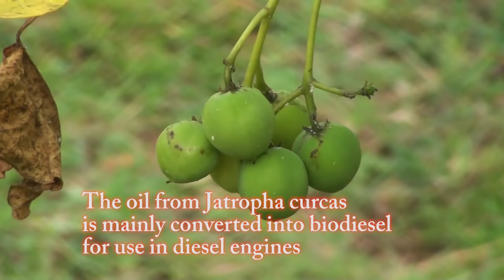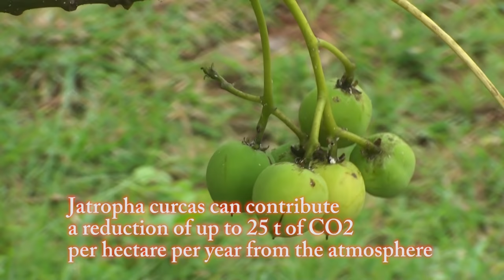Jatropha curcas hope for future biodiesel production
Jatropha curcas is a species of flowering plant in the spurge family, Euphorbiaceae, that is native to the American tropics, most likely Mexico and Central America. It is cultivated in tropical and subtropical regions around the world, becoming naturalized in some areas. The specific epithet, "curcas", was first used by Portuguese doctor Garcia de Orta more than 400 years ago and is of uncertain origin. Common names include Barbados nut, purging nut, physic nut, or JCL.
The interest in using Jatropha curcas L. (JCL) as a feedstock for the production of bio-diesel is rapidly growing. The properties of the crop and its oil have persuaded investors, policy makers and clean development mechanism (CDM) project developers to consider JCL as a substitute for fossil fuels to reduce greenhouse gas emissions.